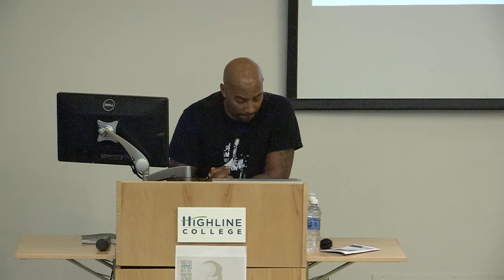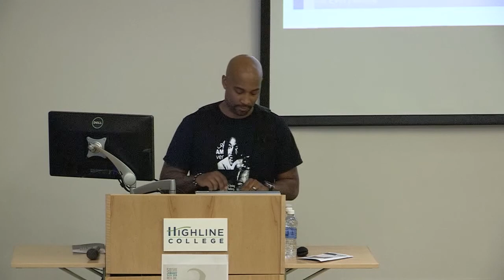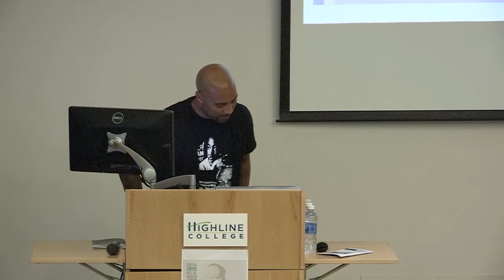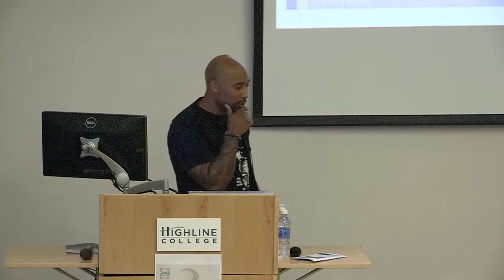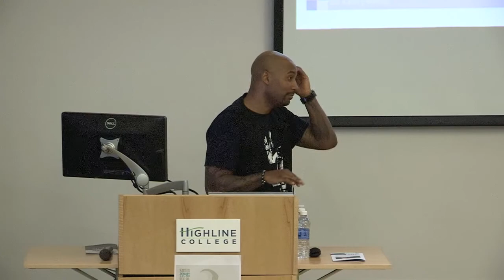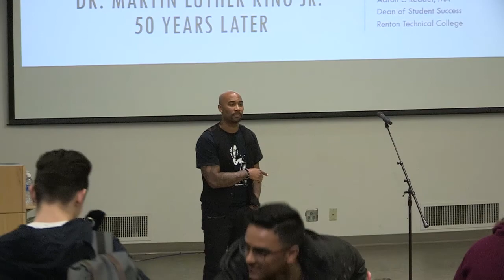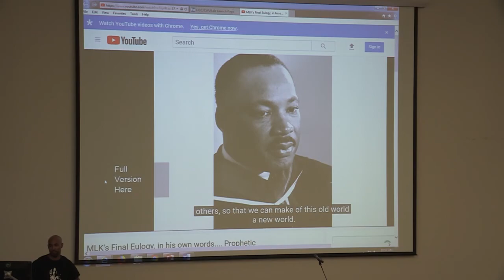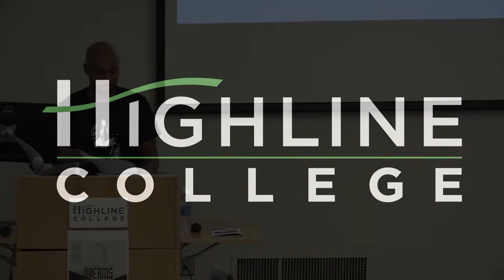MLK Week 2018: MLK 50 Years Later: Unedited with Aaron Reader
Is Dr. King’s legacy still relevant 50 years later? In this presentation, Aaron Reader takes a look at a number of King’s speeches and points out there relevancy today. Through King’s speeches and spoken word poetry we will visit the uncomfortable truth, that we are not far removed from what Dr. King spent his life’s work on.